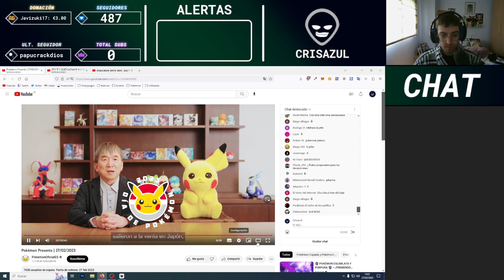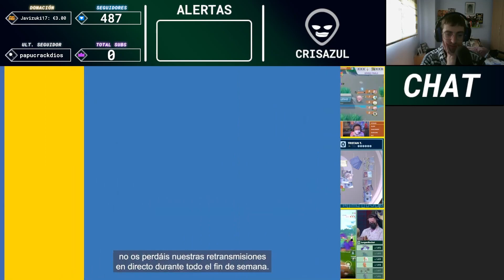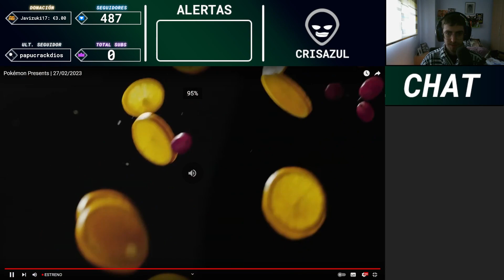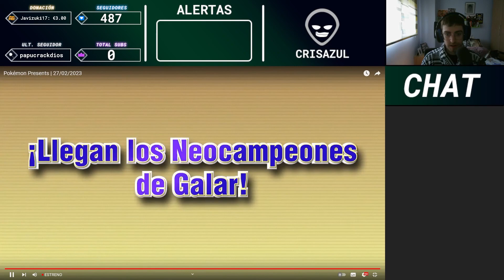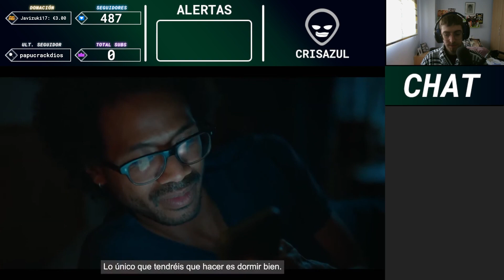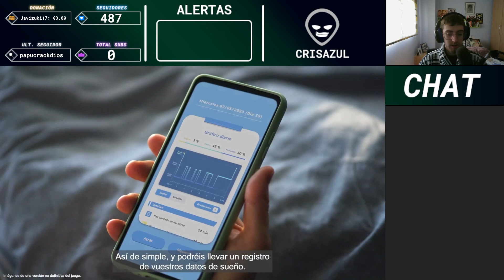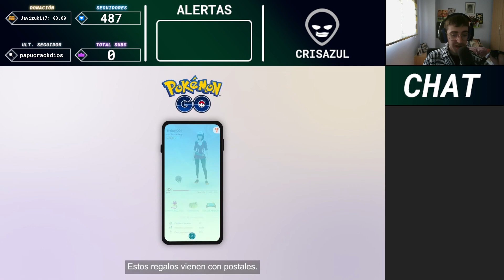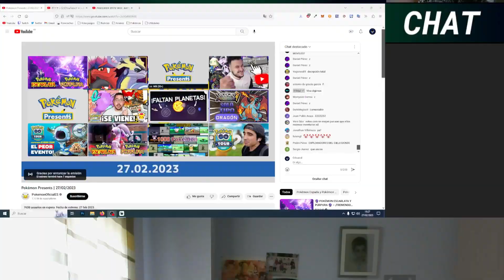REACCIONANDO AL POKEMON PRESENTS | 27.02.2022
Hola buenas! Soy Crisazul, una personita normal y corriente, realizando videos y bueno no me enrollo más, espero que disfruteis del video tanto como yo he disfrutado haciendolo. Que tengais un buen dia.